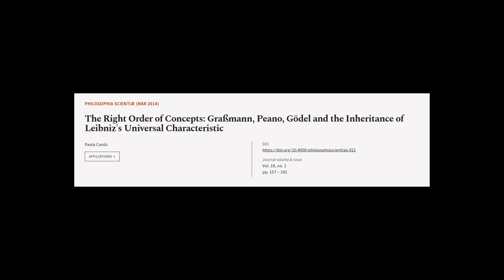The Right Order of Concepts: Graßmann, Peano, Gödel and the Inheritance of Leibnizs U... | RTCL.TV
### Keywords ###

### Article Attribution ###
Title: The Right Order of Concepts: Graßmann, Peano, Gödel and the Inheritance of Leibnizs Universal Characteristic
Authors: Paola Cantù
Publisher: Éditions Kimé
DOI: 10.4000/philosophiascientiae.921

### Video Timestamps ###
0:00:00 - Summary
0:01:01 - Title
0:01:04 - Tail
0:01:09 - End